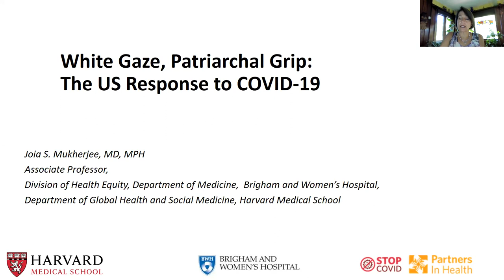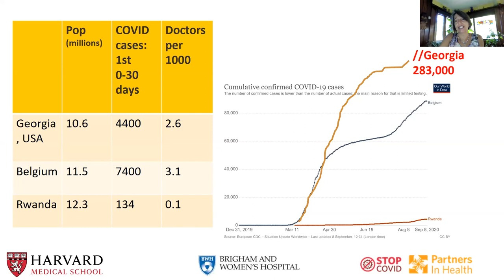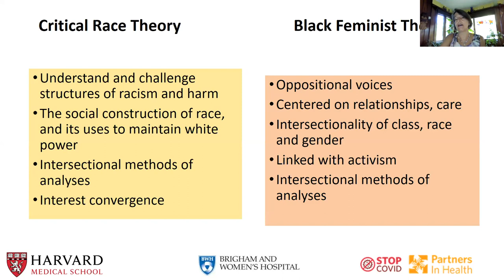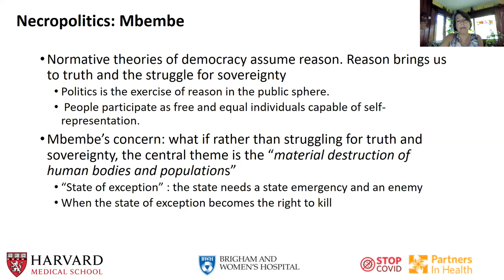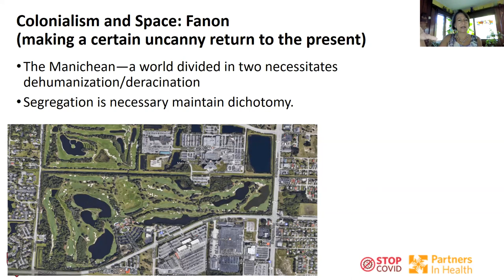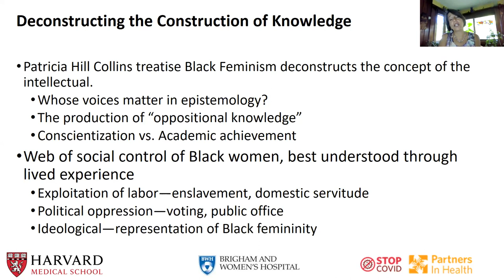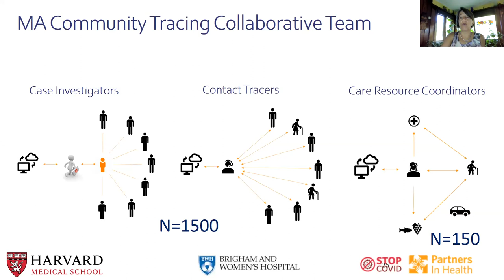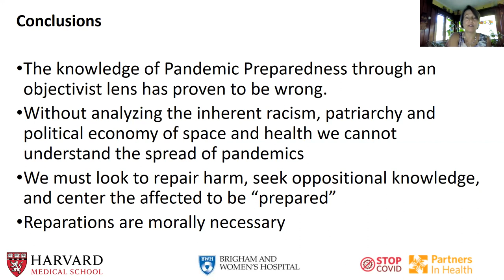GHSM Proseminar 2: Dr. Joia Mukherjee and Dr. Michelle Morse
In the second lecture of the Proseminar in Social Medicine, Dr. Joia Mukherjee, Associate Professor of Medicine at Harvard Medical School and Brigham and Women's Hospital as well as Chief Medical Officer of Partners in Health, presents, "The Need for Critical Race and Feminist Theory in Global Health Equity." Dr. Michelle Morse, Robert Wood Johnson Foundation Fellow, Assistant Professor at Harvard Medical School, and founding Co-Director of EqualHealth, serves as discussant.